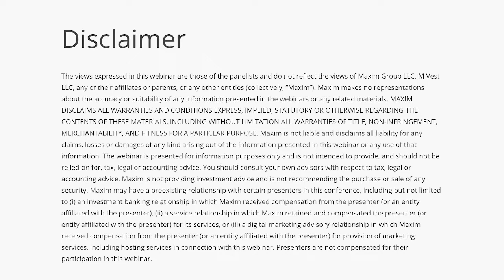Carlos Creus Moreira FireSise at Maxim Group Virtual Growth with Maxim Analyst Matthew Galinko.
My interview during the FireSise Chat at the Maxim Group Virtual Growth Conference on Tuesday, March 29, 2022 with Maxim Analyst Matthew Galinko. We discussed WISekey Technology Vision 2022, “Securing Humans in the Metaverse: The Continuum of Technology and Experience Reshaping Business and Society,” Humans are racing toward a future that is very different from the one they were so far designed to operate in — as technologies are converging, such as AI, IoT, extended reality, blockchain, NFTs, digital twins, and edge computing, are converging to reshape human experiences while we ensure humans are in control as we had the opportunity to develop at the transhumancode bestseller.